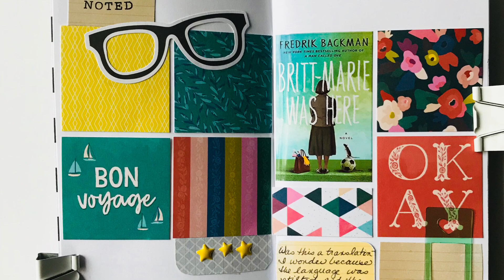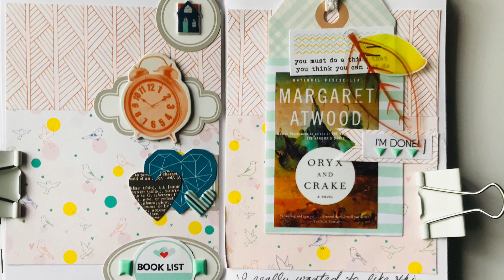My Challenge for iNSD 2018